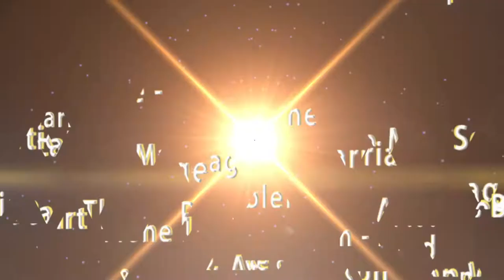"What Young Adults Would Tell Parents to Get It Right" Lisa Anderson Focus on the Family Boundless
Lisa Anderson, Focus on the Family Boundless Host to young adults tells us, “What Young Adults Would Say to Parents to get it Right”.   Can you guess what they would say?
to sign up for shows.
Lisa answers: What can parents do for kids in a divorced home?
  How do you teach kids right from wrong?
  How do parents prevent children making lifelong mistakes?
  How do parents protect children from the effect of culture and media?
  What is the Focus on the Family Boundless program?

For young adults, Lisa states, God has a mission field out there for you right now, so grab hold of it and embrace it with joy!